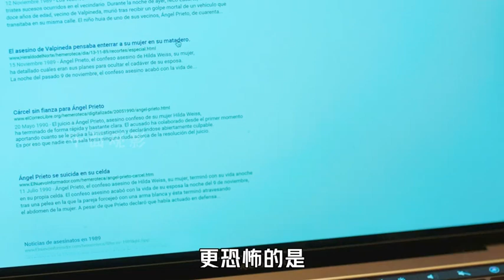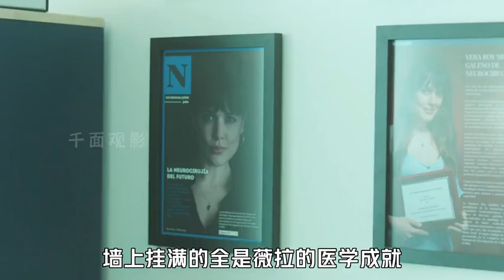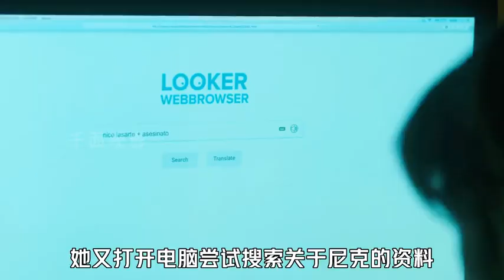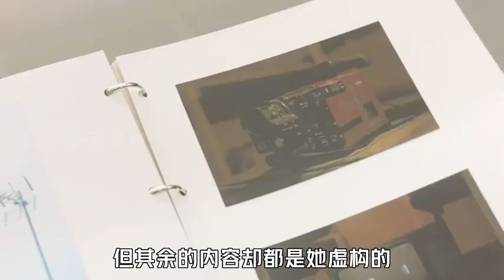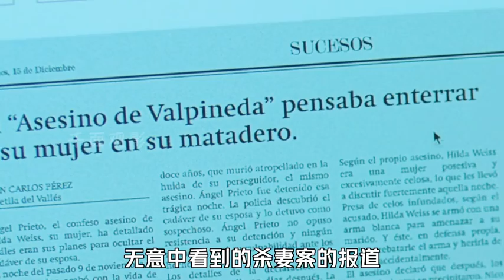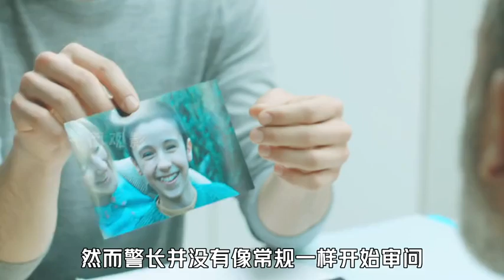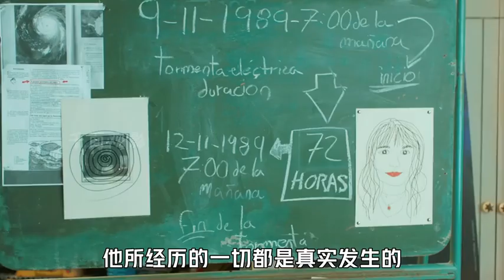比《看不見的客人》復雜百倍的燒腦神作，一次蝴蝶效應，三重平行時空